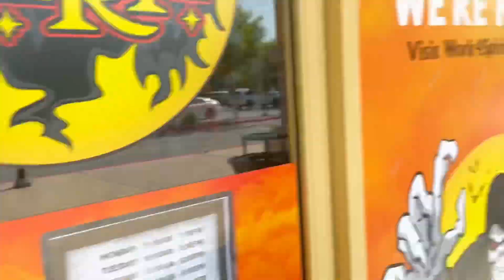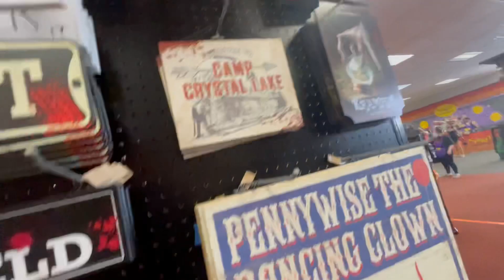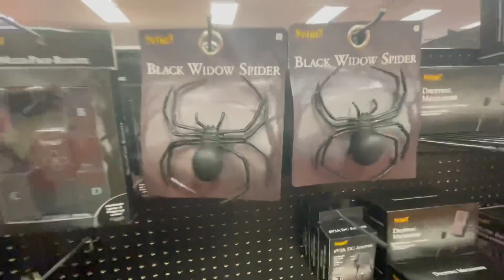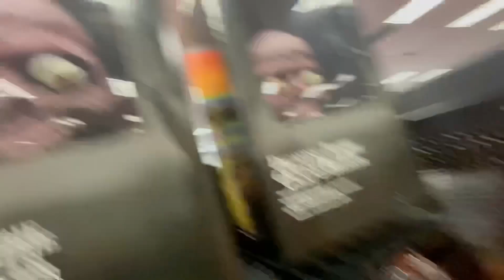Spirit Halloween 2021 Store Tour #4